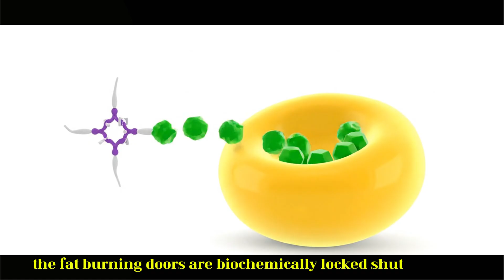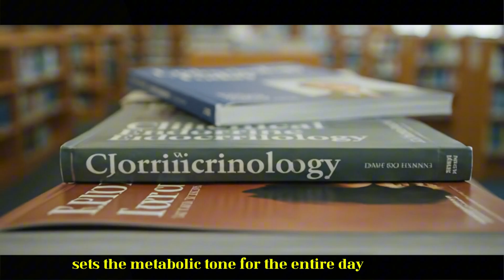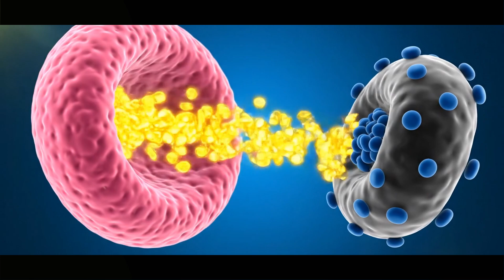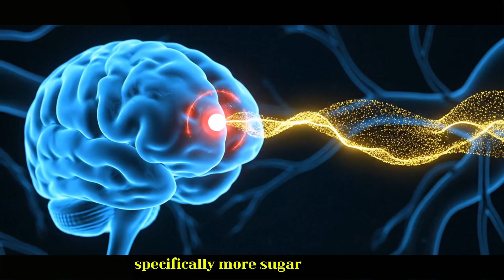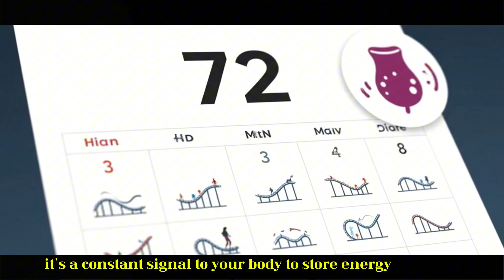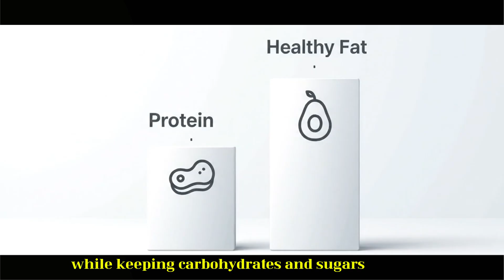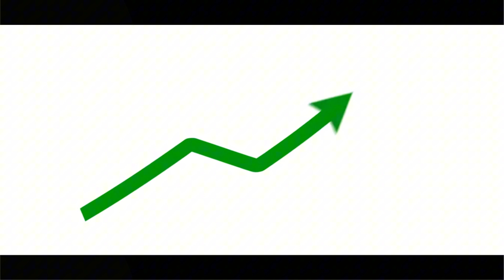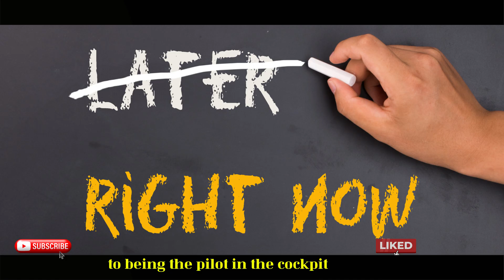Doctor Warns: The #1 Fasting Mistake That Spikes Insulin & STOPS Weight Loss After 60”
Fasting after 60 can be powerful—but only if you do it right.
In this video, Dr. Thomas reveals the #1 fasting mistake that secretly spikes insulin and blocks weight loss, even when you’re eating less and following every rule.

Many seniors try 16:8 fasting, skip breakfast, and expect results—but the scale doesn’t move. Why? Because fasting isn’t just about when you eat—it’s about how your body responds to insulin. When insulin levels stay high, fat burning shuts down completely.

Dr. Thomas explains the biology behind this metabolic trap and shows how to fix it with a few simple adjustments: choosing the right first meal, stabilizing blood sugar, and avoiding the hidden triggers that break your fast before you even start.

Timeslape:
0:00 – Why fasting stops working after 60
0:45 – The common fasting mistake that spikes insulin
1:30 – How high insulin blocks fat burning completely
2:20 – The science: fasting isn’t about willpower—it’s about hormones
3:00 – How skipping breakfast wrong can raise blood sugar
3:40 – The truth about your “first meal” and metabolic timing
4:30 – What insulin really does to your fat cells
5:20 – The hidden role of cortisol and stress during fasting
6:00 – Signs your fasting is backfiring (fatigue, hunger, no progress)
7:00 – The fix: gentle protein, fiber, and hydration before your window
8:00 – How to reset fasting for real fat loss after 60
9:00 – Final doctor’s advice: fast smarter, not longer

If you’ve been fasting but still can’t lose weight, this video will show you exactly what’s sabotaging your results—and how to unlock your body’s natural fat-burning rhythm again.

fasting mistake after 60, insulin resistance, fasting and blood sugar, senior weight loss, metabolism reset, Dr Thomas fasting tips, intermittent fasting over 60. Doctor Warns: The #1 Fasting Mistake That Spikes Insulin & STOPS Weight Loss After 60”